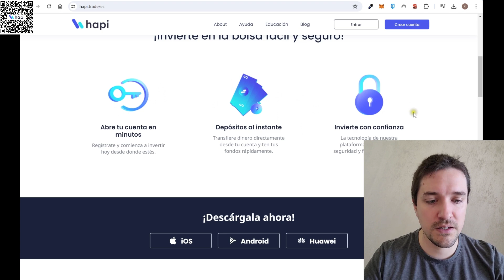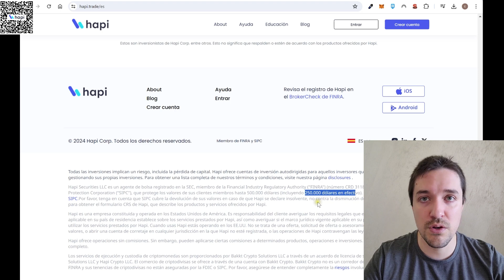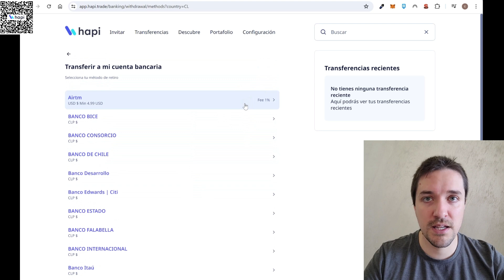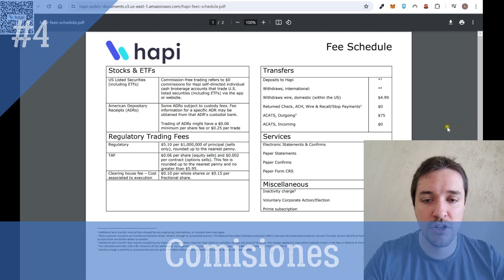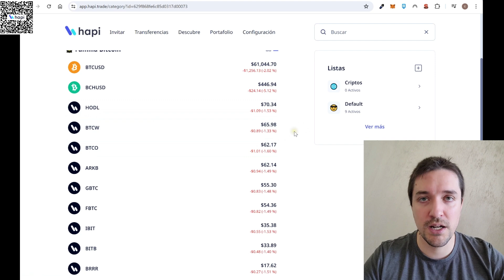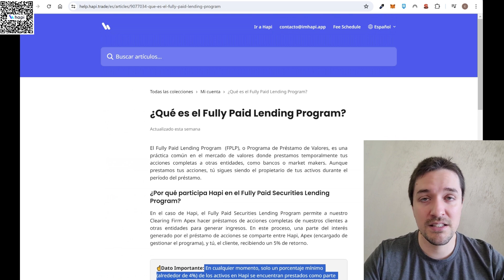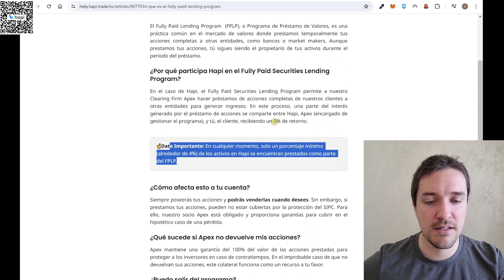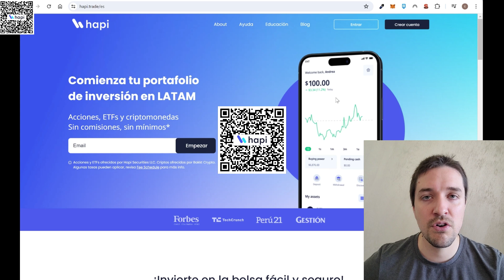✔️ HAPI TRADE: 7 Cosas Que NO TE CUENTAN ❗️❗️ 【 Comprar ETF y Acciones, Broker Regulado en EEUU 】📈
► Link para CREAR CUENTA en HAPI TRADE y obtener el REGALO

❗✔️ Para CREAR Cuenta en BITMART (3er Crypto Exchange ➕ Grande del Mundo🌎) y GANAR el BONO DE TRADING

En este video hablamos sobre todos los puntos importantes a saber sobre el Broker Hapi Trade que te permite invertir en + de 10000 acciones y ETF de EEUU desde casi todos los paises de Latinoamérica incluyendo (Chile, Colombia, Venezuela, Paraguay, Uruguay, Perú, Ecuador, Argentina, Brasil, Costa Rica, etc). Esta regulado por la SEC de EEUU y tenes un seguro por los fondos depositados de hasta 250000 usd como en todos los Brokers de EEUU. Te permite depositar y retirar usando Bitcoin y Criptomonedas (USDC) así como transferencias internacionales y locales bancarias Y AIRTM
Analizamos los costos y comisiones, web y app, puntos a mejorar, fully lending program (prestan tus acciones?), regulación, seguro, ingreso y retiro de fondos, ETF de Bitcoin, comprar criptomonedas, comprar acciones e ETF sin comisiones, seguridad de la cuenta y punto negativo de que tenes que esperar 2 dias desde que vendes acciones o ETF para volver a comprar.